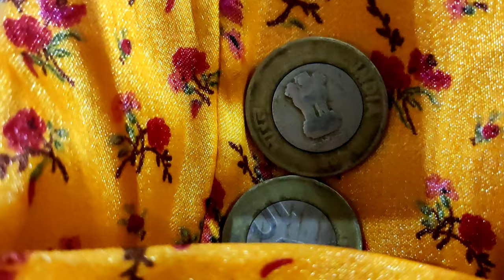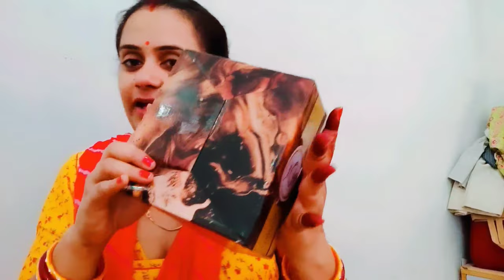जेतल बाईसा का 2nd जन्म दिवस